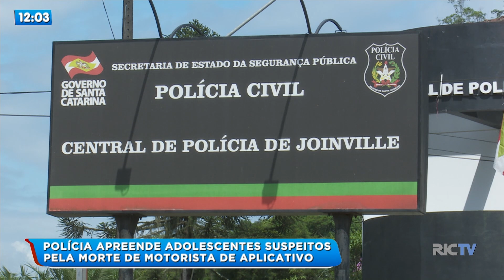Polícia apreende adolescentes suspeitos pela morte de motorista de aplicativo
Um crime em Joinville está praticamente solucionado. Para a polícia não há mais dúvidas, a morte do motorista de aplicativo Joel Weiber foi homicídio,  não latrocínio. Dois adolescentes foram apreendidos e teriam confessado o crime. Resta agora descobrir o que motivou os menores a cometerem tamanha violência.